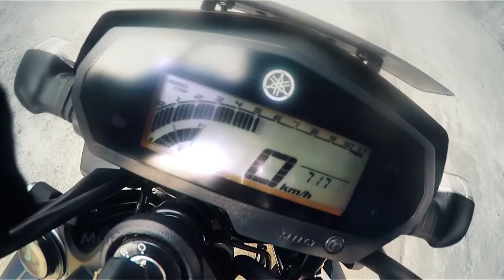யமஹாவின் புதிய Editions | Yamaha FZ25 SuperHero-themed Editions | Captain Marvel & Black Panther